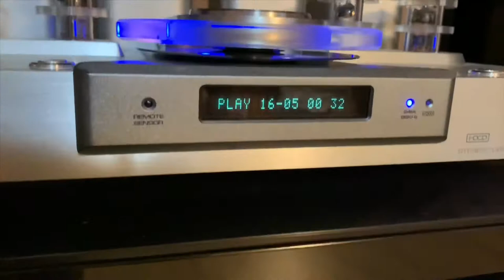My den (26): Hi-Fi systems, Martin Logan 🔊, Musical Fidelity, Shanling, 🎙️Michael Jackson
Shanling CD-T💯C 💿⏯
Musical Fidelity a5 🎚
Martin Logan clarity
                         electrostatic speakers 🔊